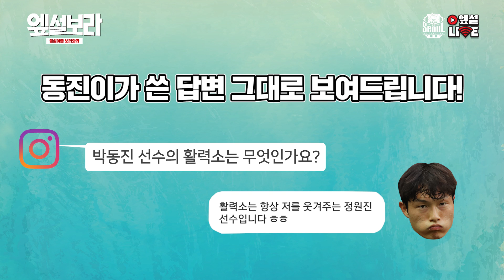[엪설보라] 본투비스타 박동진 편!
본투비 슈퍼스타 박동진!
강한 남자 박동진!
강한 남자도 울컥할 때가 있다는데?